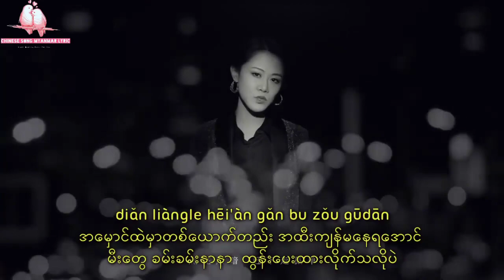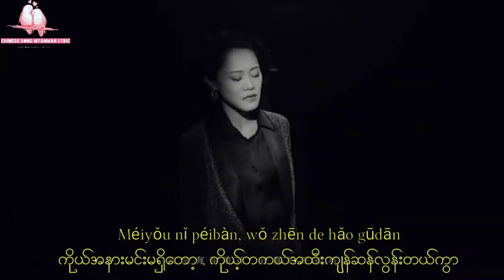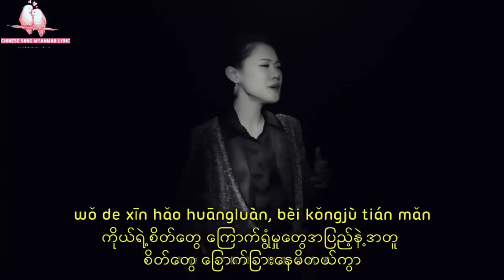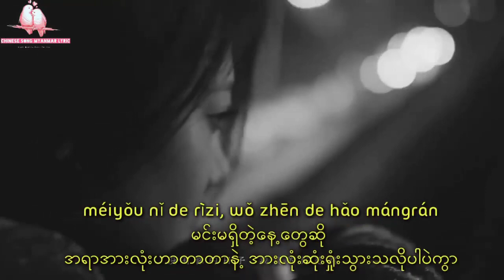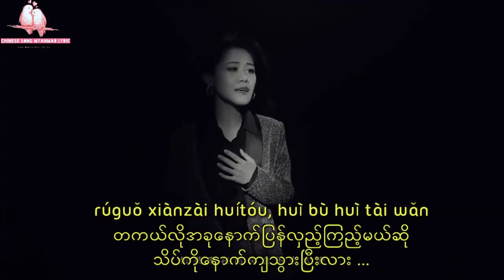🎶 沒有你陪伴真的好孤單 - Meng Ran 夢然